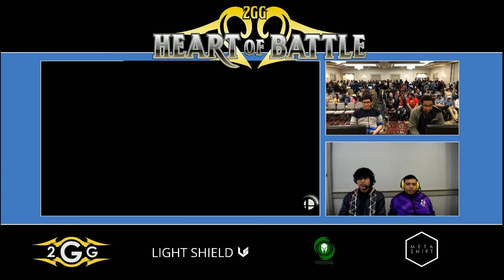Heart of Battle - Kiraflax(Dark Pit) vs Spoof (Cloud) Winners - Smash Ultimate